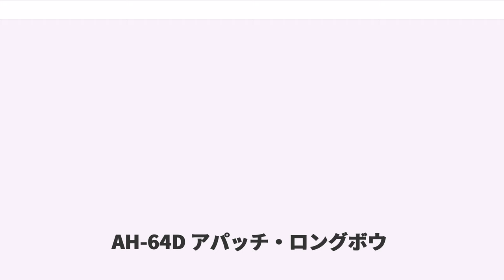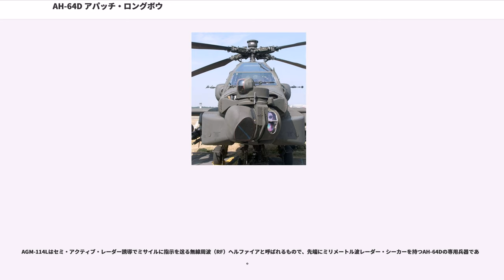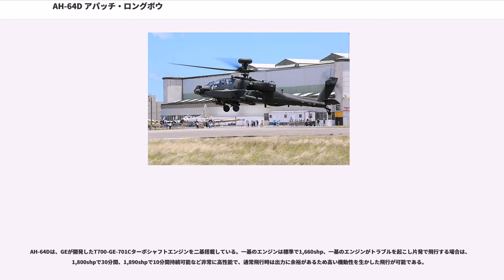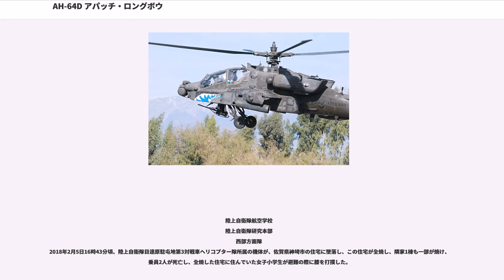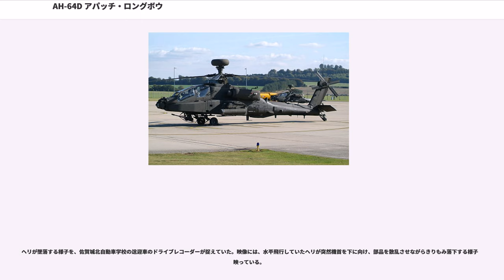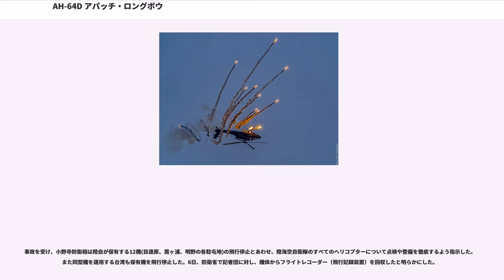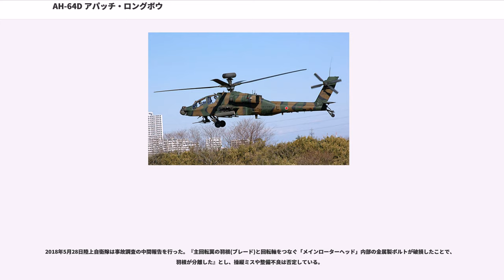AH-64D アパッチ・ロングボウ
AH-64D アパッチ・ロングボウ（AH-64D Apache Longbow）は、マクドネル・ダグラス社（現ボーイング）が開発したAH-64A アパッチにロングボウ火器管制レーダーを搭載し、大幅な能力向上を図ったAH-64の派生型。アメリカ陸軍の他、日本の陸上自衛隊などでも採用されている。
アパッチ（Apache）の愛称はアメリカ先住民のアパッチ族に由来する。

1986年7月にを獲得したAH-64A アパッチは、アメリカ軍の数々の作戦に投入されてその威力を発揮し、世界最強の攻撃ヘリコプターであることを知らしめた。ただ、進化が予想される将来の戦場シナリオに対応するための改良・発達が不可欠とされ、マクドネル・ダグラス社は1990年の湾岸危機直後に第2世代アパッチ開発計画に着手した。この計画はAH-64Aに全地球測位システム（GPS）、地上・空中単一チャンネル無線システム（SINCGARS）、自動火器管制システムと目標引き渡し機能などを備え、新しいローター・ブレードの装備を含めた信頼性の向上を行うもので、AH-64Bの名称が与えられ、254機のAH-64AをAH-64Bに改修する計画が立てられた。しかし、1990年8月にアメリカ国防調達委員会はもう一つの改修計画である、AH-64C/D計画を承認。これにより、AH-64B計画は実現しなかった。

このAH-64C/D計画は、AN/APG-78ロングボウ火器管制レーダー（FCR）システムを装備し、AH-64B計画での改修点に加え、無線周波（RF）ヘルファイア対戦車ミサイルの携行能力、ドップラー航法装置の装備、アビオニクスの小型化、コックピットの改善を行うもので、ミリ波レーダー搭載型をAH-64D、ミリ波レーダー非搭載型をAH-64Cと呼称した。1990年12月からAH-64C/Dへの改修作業が開始され、ヘルファイア対戦車ミサイルの開発に間に合わせるために当初の51ヶ月から延長して70ヶ月の全規模開発プログラムがスタートした。1993年末にはAH-64Cの呼称が廃止され、ミリ波レーダー搭載の如何に関わらず、改修機全機をAH-64D アパッチ・ロングボウと呼称することが決定された。

アメリカ陸軍が装備するAH-64Dは全機、既存のAH-64Aからの改修機とし、全規模開発プログラムに基づいてまず、AH-64Aの量産2号機がAH-64D空力試作改造初号機となり、ダミーのロングボウ・レドームを装備して1991年3月11日に初飛行した。これに続いて試作改造機4機と先行量産改造機2機が製造されている。試作改造初号機は1992年4月15日、2号機は1992年11月13日に初飛行し、空力試験の後、1993年中頃にロングボウ・レーダーが装備されて1993年8月20日に進空した。3号機は1993年6月30日、4号機は1993年10月4日にそれぞれ初飛行しており、5号機はAH-64Cの改造初号機となる予定であったが、AH-64Cの呼称が廃止されたのに伴い、ロングボウ火器管制レーダーを装備しないAH-64Dとして1994年1月19日に初飛行しており、ハミルトン製の新型軽量飛行管理コンピューターを搭載した最初の機体となった。6号機は1994年3月4日に初飛行している。

AH-64Dへの量産改修については、1995年12月に先行調達段階の契約が結ばれ、1996年8月16日にアメリカ陸軍とマクドネル・ダグラス社が今後5年間で232機を改造する多年度再生産契約を結んでいる。この契約ではまず、初年度に24機の再生産機を納入し、232機全機を2001年第1四半期までに完納することとされた。アメリカ陸軍では、保有する758機の全AH-64AをAH-64Dに改修し、ロングボウ・レーダー搭載機は227機にする計画を立てた。しかし、その後の試験評価などからAH-64Dへの改修機数を501機に削減し、ほぼ全機にロングボウ・レーダーを搭載する方針に変更している。

AH-64Dのアメリカ陸軍向けは、ブロック方式でのアップグレードが採用されており、さらに年度毎のロットによるスパイラル・アップデート方式での段階的な能力向上が行われている。初期引き渡し機はブロックIと呼ばれ、最初の284機がこの仕様である。続く313機がブロックIIと呼ばれるもので、2002年2月...